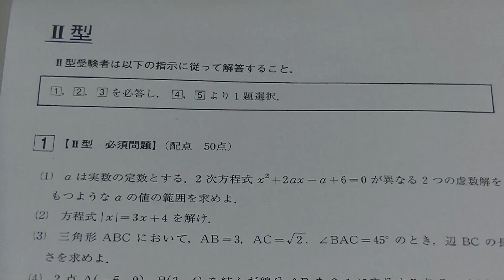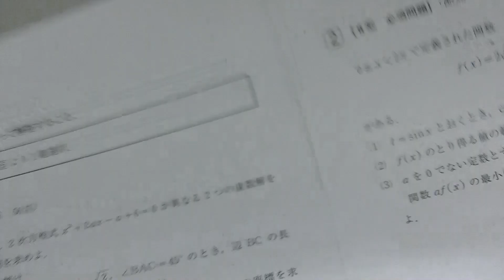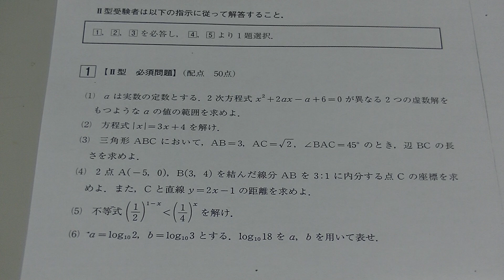２０１９年度全統記述高２模試・数学（大分東明高校の生徒からの質問）